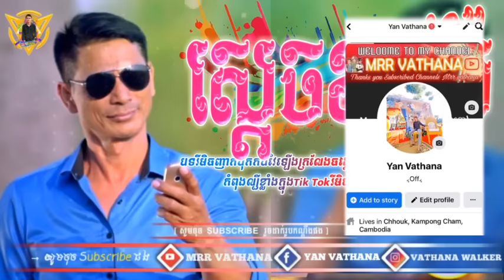ស្ដេចខនម៉ែ🔥កំពុងល្បីក្នុង Tik Tok 2023🌟 MrR Vathana Walker🌠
📝New song Vai Lerng HipHop Bek sloy 2023 By  Family C K Team🎭
◆▬▬▬▬▬▬ஜ۩۞۩ஜ▬▬▬▬▬◆ ─┅═ই✯͜͡❂​ 🎭Molady khmer🎭 ‮─┅═ই✯͜͡❂‬
◆▬▬▬▬▬▬ஜ۩۞۩ஜ▬▬▬▬▬◆
              •♫•♬• Like ME.•♫•♬•
    🔴  Link:
▶⛩ Myfasebook ⛩

   💖👉🎭 (We apologize for any video related to intellectual property, if the owner is not satisfied and the upload of our channel, the owner can ask us to delete this video, just Comment at the bottom of the video) I just want to share the fun with youall,but"Thank you

   💖 👉(យើងខ្ញុំសូម  អភ័យទោសចំពេាះVideo ណាដែលទាក់ទងទៅនិងកម្មសិទ្ធបញ្ញា  បើសិនជាម្ចាស់កម្មសិទ្ធមឹនពេញចឹត្តនិងកា  Upload របស់ ឆានែលយើងខ្ញុំ  ម្ចាស់កម្មសិទ្ធិ អាចស្នើអោយយើងលុបVideo នេាះបាន ដោយគ្រាន់តែ Comment នៅផ្នែកខាងក្រោមនៃ Video) ។ យើយខ្ញុំគ្រាន់តែចង់ចែករំលែកភាពសប្បាយរើករាយដល់បងប្អូនទាំងអស់គ្នាតែប៉ុណ្ណេាះ សូមអរគុណ